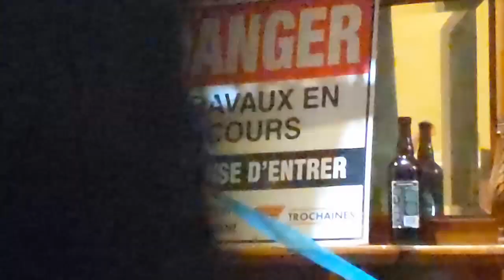zooted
2020? 2019? frat party at felixes frat